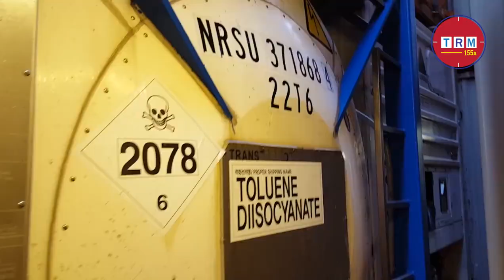The Highest Revenue Collection In 10 Years at Banglabandha Land Port || 2021 || TRM 155s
This video is published on 20 Aug, 2021

Bangladesh land port latest news 2021 | Bangladesh land port news 2021 | Bangladesh latest trade news 2021 | Bangladesh latest business news 2021 | Bangladesh latest  News today |

Among the corona epidemics, revenue of Tk 61.14 crore has been collected from the Banglabandha land port of Panchagarh in the fiscal year 2020-21. According to the authorities, this is the record of highest revenue collection in the last 10 years.According to sources, the revenue collection target for the fiscal year 2020-21 was set at Tk 33.43 crore. 63 percent more revenue has been collected than that.Mobin ul Islam, Assistant Customs Commissioner (AC) of the land port, told The Daily Star that stone imports through this land port are high. As rice worth Tk 131 crore was imported in the last financial year, revenue of Tk 30 crore has been collected against it. As a result, this success of revenue collection has come in the midst of various obstacles in the Corona situation.